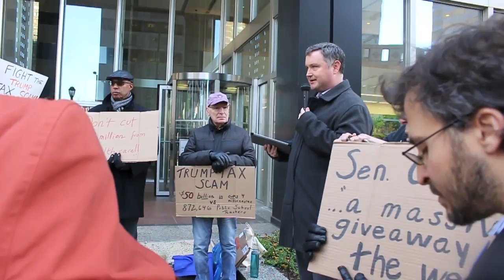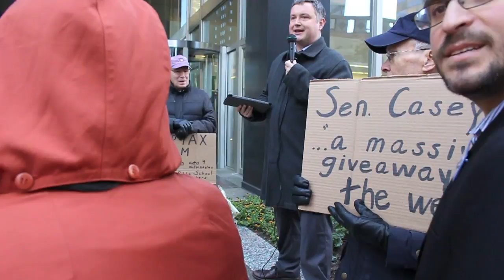NoSneakyRepeal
TheComeBack will be depletion of resources supporting our most vulnerable members of society. SneakyACARepeal is being proposed as a tax cut for corporate america as if the fact that they are rich with benefits that those of us who are considered poor see as vital resources. Wait a minute……. this TaxScam is another camouflaged attack on our natural resources and caretaking services. Can’t get bills passed to repeal ObamaCare so they plan the sneak attack as if we are not following the money and vote.